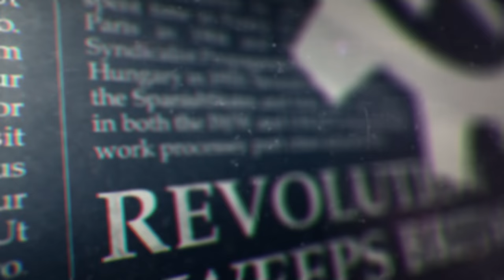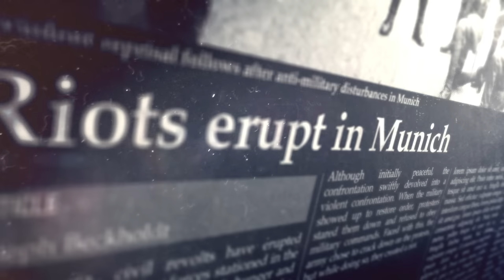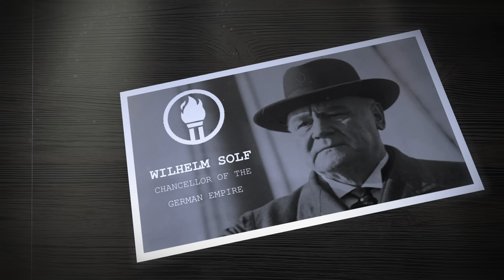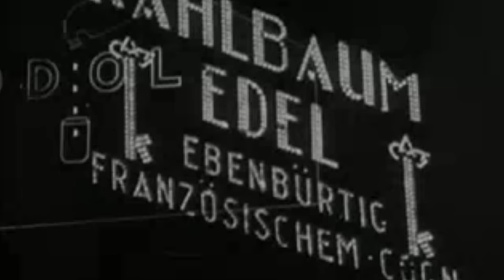What if Germany won WW1? Kaiserreich Universe Documentary [E05] - A Place in the Sun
[WHAT IF GERMANY WON WW1? | KAISERREICH LORE E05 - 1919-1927]

This fictional Kaiserreich Documentary series explores the althistory timeline of the world's most popular fan-built althistory IP, 'Kaiserreich'. In the world of Kaiserreich, Germany and her Central Power allies win WW1, leading to a world very different from our own.

In the fifth episode of this tentpole series, Kaiserreich developers and KCC writers explore Germany's interwar years. Emerging as the supreme Great Power after winning the Great War, the German Empire faces many challenges. France is on the brink of a Syndicalist revolution, and Russia is in the throes of civil war. Her newly won Eastern European territories inspire the ambitious Reichstag to carve new nations out of the old Russian Empire. The future in Europe will be a German one, led by a powerful alliance of conservative monarchies, guarding the balance. But as the world outside the German sphere burns, how long can this peace last?

Edited by DAY
Written by the Kaiserreich Germany team, Moritz Lehmann, Gabriel Matsakis, Vincent De Nil
Produced by VINCENT DE NIL

📌 - Connect with Kaiserreich

00:00 Intro – The Great War
03:30 1920 – The Fall of Ludendorff, thaw of the German autocracy
09:28 1920 – The Age of Reform
09:24 1917 – October Revolution & Russian Civil War
14:10 1921 – The Scarlet Shadow
19:28 Talking Heads – The Agent
22:15 The Formation of Mitteleuropa
25:59 United Baltic Duchy
26:31 Lithuania
27:00 Poland
29:22 White Ruthenia (Belarus)
31:00 Ukraine
32:28 Finland
34:24 1927 – The Gathering Storm
39:15 Talking Heads: Louise Lacroix
42:33 Outro & Acknowledgements